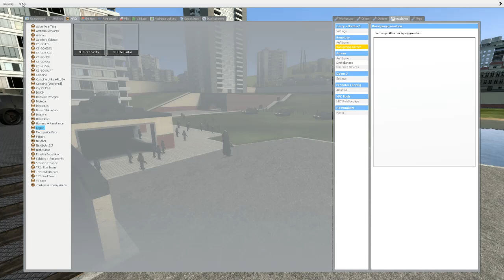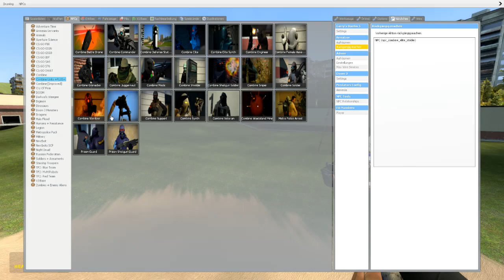GMod: US Army VS. Combine [7 Hour War In A Nutshell]